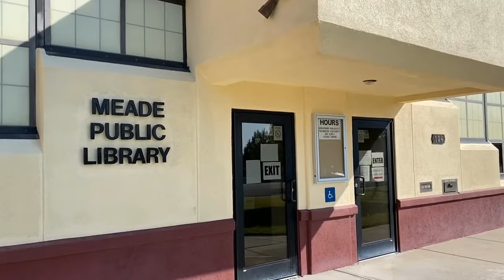Dean Cordes: After 5 years, IdeaTek internet in Meade County brings a bright future.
Reliable, high-speed internet with unlimited data is no longer negotiable—it’s a necessity. That’s why IdeaTek is bringing gigabit fiber and true high-speed wireless internet to residents and businesses in rural Kansas. So you can have the freedom to do more and be more.